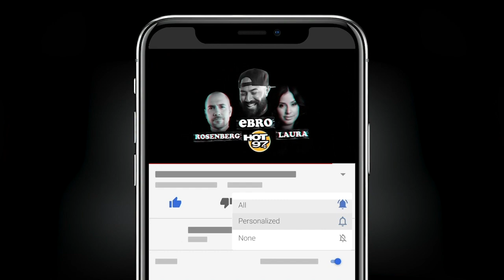Beyoncé Announces A New Album + Why People Are Talking About Mike Tyson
Ebro in the Morning discusses the latest trending topics during the Flashing Lights segment.

Topics include:
- New Beyoncé album on the way!
- Mike Tyson TV Show Coming Soon